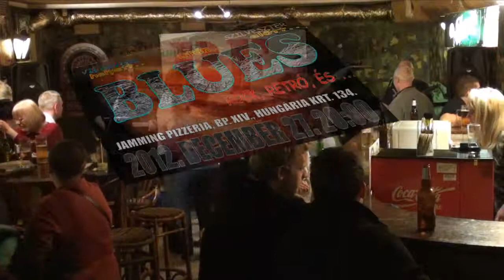Blues Fathers - Meddig várjak még (Jam 122712)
Szinte mindig pörgős dalokkal emlékezünk visssza a koncertekre. Pedig néha jó egy lassú pillanat. Így, ennek az évnek a végén is indokolt a latolgatás, és a kérdés: Meddig várjak még?